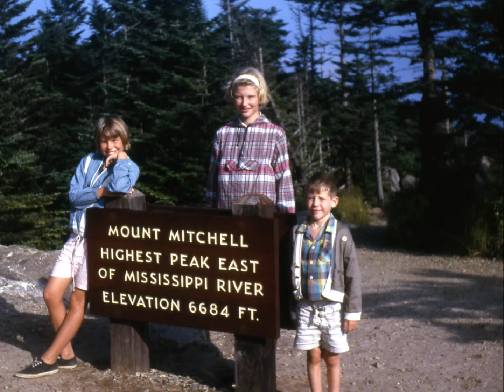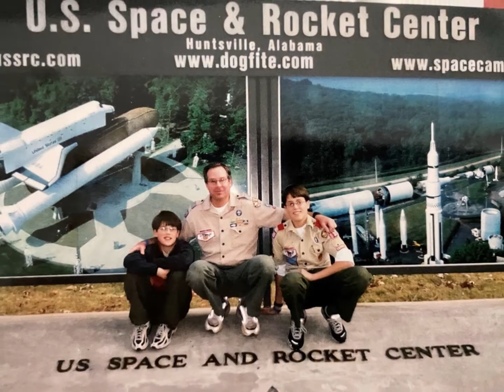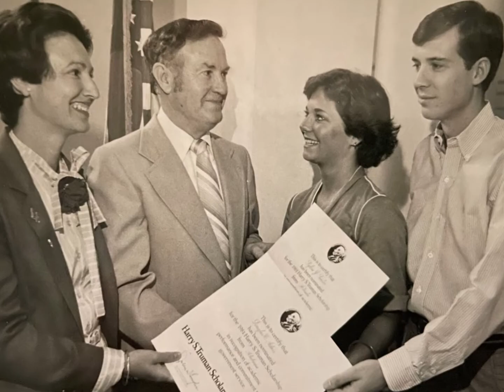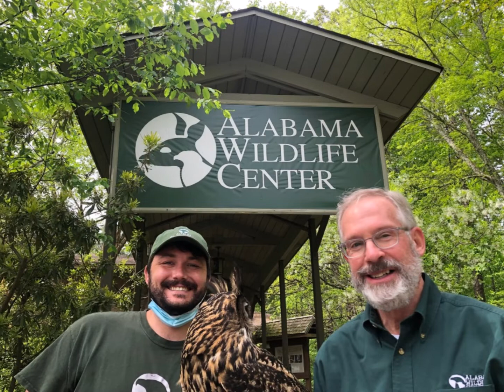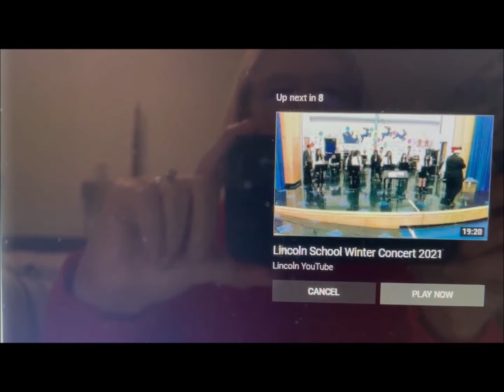Douglas Conrad Adair Memorial - December 18, 2021